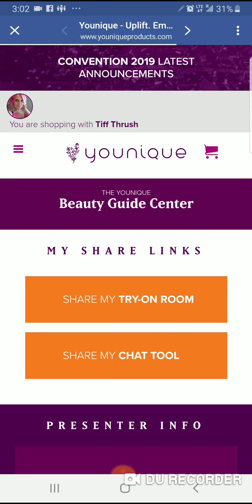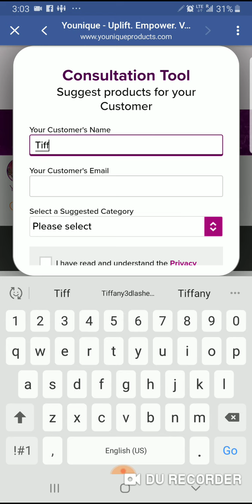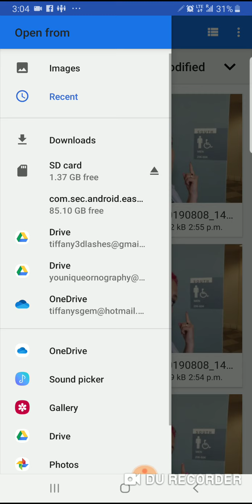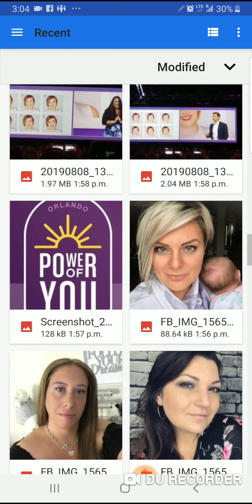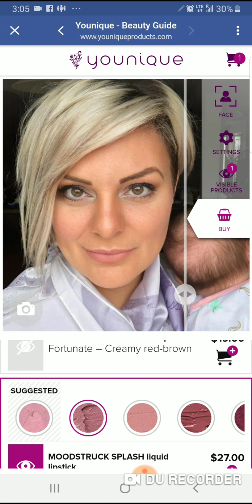YOUNIQUES NEW BEAUTY GUIDE